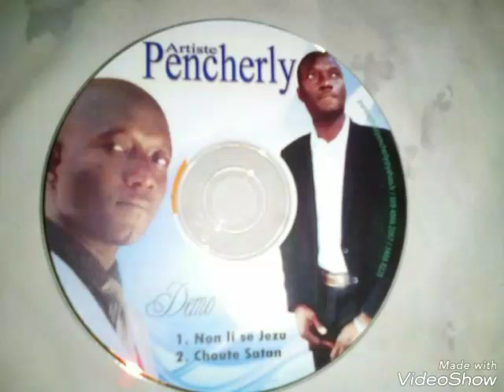Non li se JEZI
Artiste Jean-Baptiste Pencherly